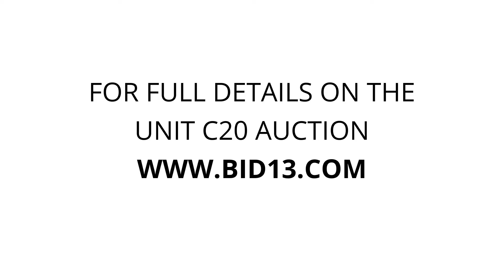APPLE SELF STORAGE- FREDERICTON NORTH - Unit C20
Household, tools, ladders, reno